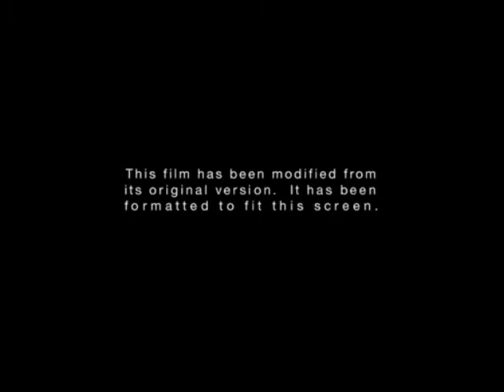Opening To Team America World Police 2005 UMD Video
NO COPYRIGHT INFRINGMENT INTENDED! Here's The Order:
1.Warning Screen
2.UMD Menu
3.MPAA Rating Screen
4.Aspect Ratio Screen
5.Paramount Pictures Logo